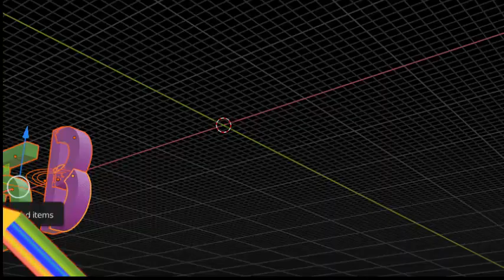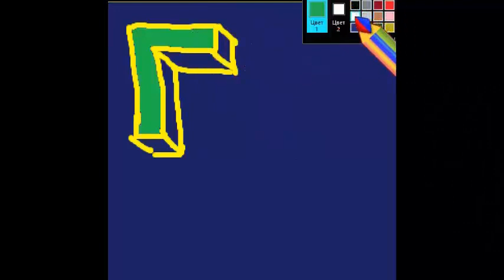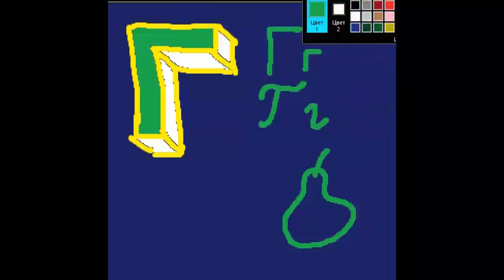как нарисовать 3D букву Г с рисунком. Русский алфавит детский с картинками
Буква Г русского алфавита. простой способ для детей учить алфавит видео с прикольными трёхмерными буквами и подходящими рисунками прописные буквы и письменные буквы . Simple method for children to learn letters of russian alphabet Letter